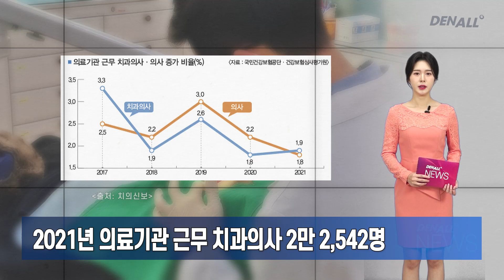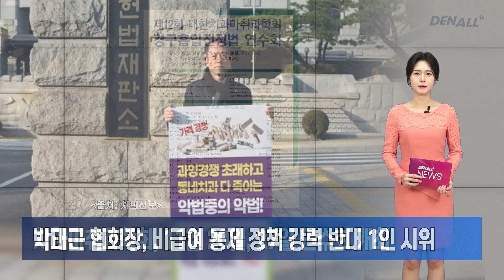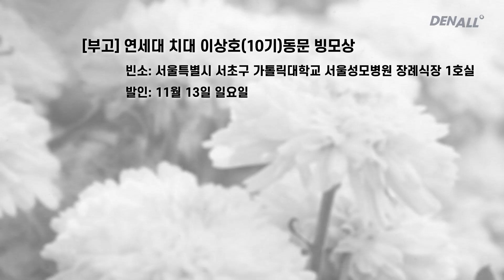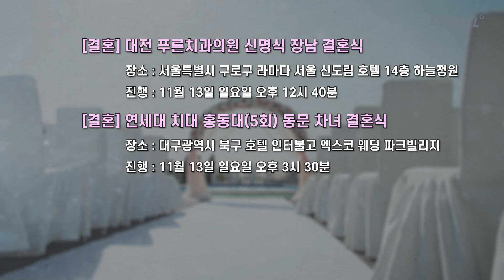[덴올뉴스] 2022년 11월 13일 일요일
1) 2021년 의료기관 근무 치과의사 2만 2,542명 [00:14]
2) 치과 환자 치료 경험담 광고 영상 벌금 500만 원 [01:00]
3) 2020년 이후 의료인 면허 재교부율 급감 [01:22]
4) 개인 의료 정보 건당 2.33원에 팔렸다 [01:54]
5) 박태근 협회장, 비급여 통제 정책 강력 반대 1인 시위 [02:23]
6) 치과마취과학회, 11월 20일, 27일 연수회 개최 [02:42]